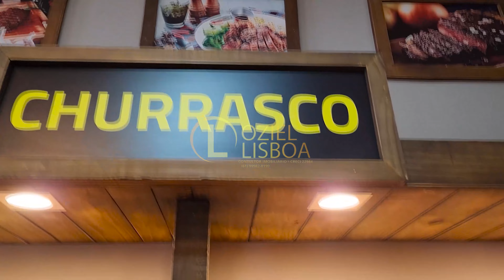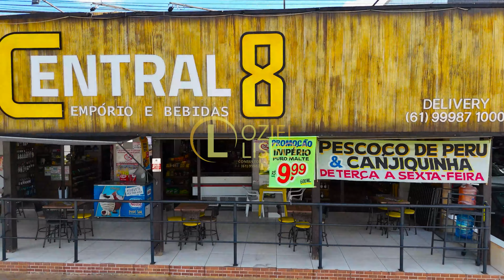VENDO DE PORTEIRA FECHADA EMPÓRIO E DISTRIBUIDORA DE BEBIDAS NA RUA 8 VICENTE PIRES BEM LOCALIZADO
Venha conhecer este belo Empório & Distribuidora de bebidas com localização privilegiada na Rua 8 Vicente Pires, e com um excelente faturamento!

CARACTERÍSTICAS:

🫗 Loja de 160m²
🫗 Adega de Vinhos 🍷
🫗 Adega Gelada
🫗 Câmara Fria de 17.50m² c/ expositor de 5 portas 🧊
🫗 Vários Freezers novos
🫗 Grande variedade de Bebidas (vinho, whisky, cachaça e etc)
🫗 Diversos artigos para Churrasco
🫗 Cozinha Completa c/ fogões industriais
🫗 Utensílios Domésticos
🫗 Variedade de Temperos